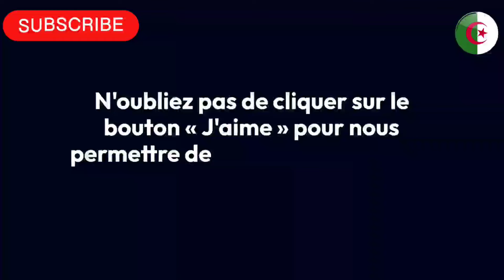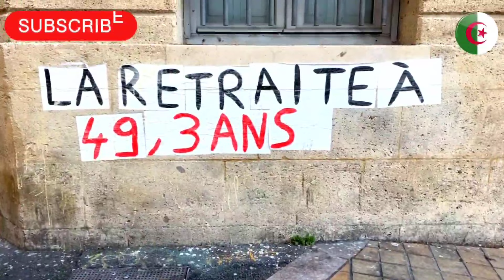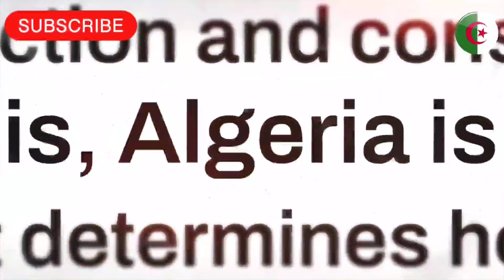🇩🇿🇫🇷 Polémique autour de Kamel Daoud : Accusations de Plagiat et Suspension du Goncourt en Algérie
🛑 Sujet numéro 1 :
Air Algérie : Annulation de Six Vols vers la France en Raison d'une Grève Nationale

Sujet numéro 2 :
Triplement des Surfaces Irriguées d’ici 2028 : Un Défi Majeur pour l’Agriculture Algérienne